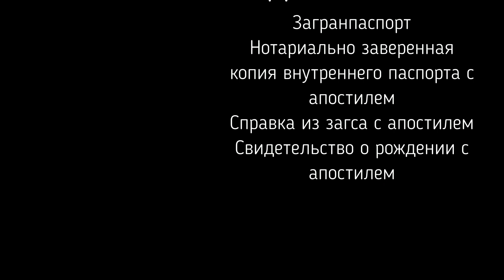Виза невесты. Замуж за немца. Виза на воссоединение семьи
Виза невесты и виза на воссоединение семьи. Все о документах и не только. Замуж за немца.